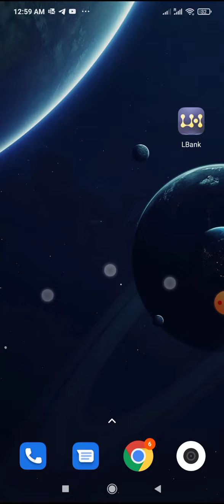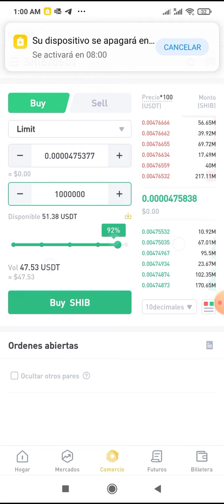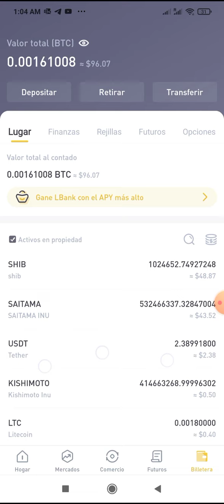Cómo Comprar el Token o Criptomoneda Shiba Inu (SHIB) en el Exchange LBank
en este video veremos el proceso que se hace para comprar el Token de Shiba Inu en LBank.